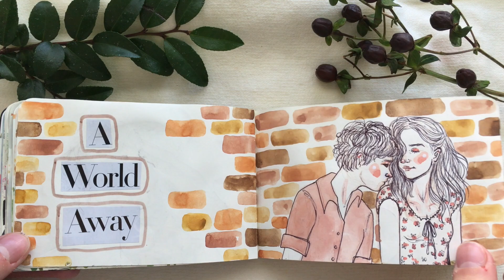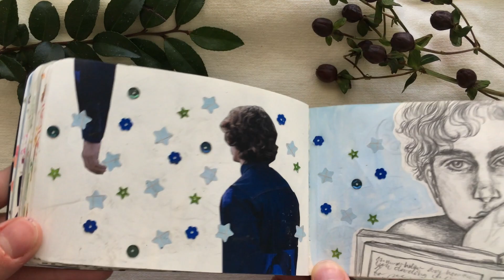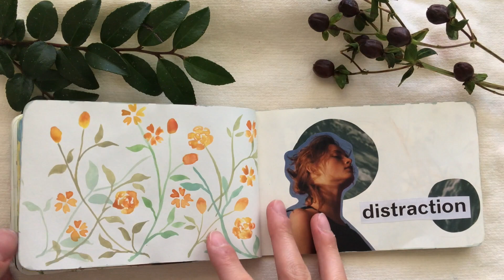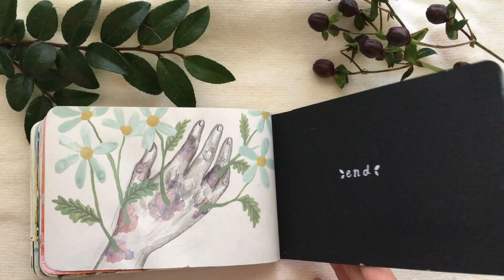Art Journal Flipthrough March - April 2018 (Sketchbook tour)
Happy Saturday!
I recently finished my little moleskine sketchbook, so I thought I’d share a flip through with you!